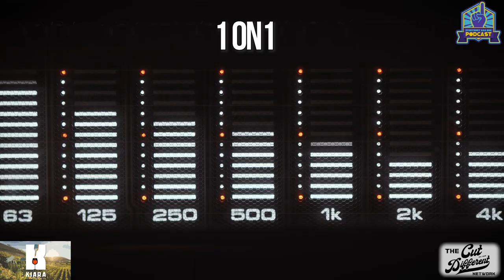Everybody Has One Podcast -Episode 63- Last Glass